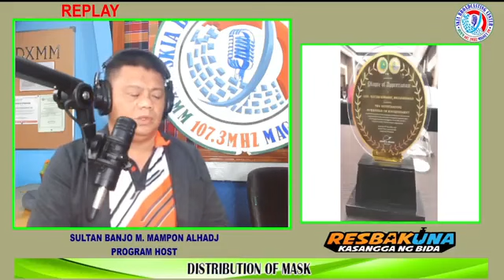OCTOBER 19, 2022 SALAM BARANGAY SULTAN KUDARAT, MAGUINDANAO Hosted by SULTAN BANJO M MAMPON AL H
SKIA BROADCASTING CENTER
107.3 DXMM MAGNET FM
SALAM BARANGAY
Hosted by  SULTAN BANJO M  MAMPON AL H